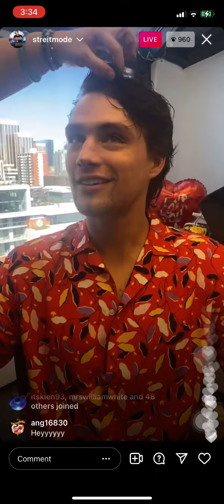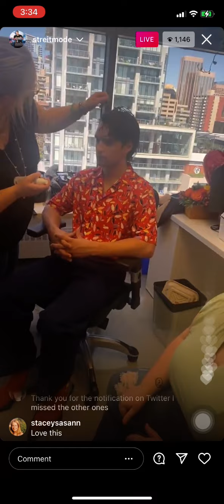8/29/21 P4 William White Vintage shoot at MODE